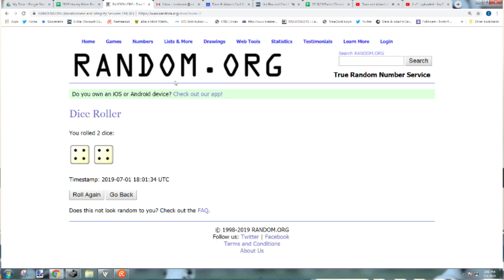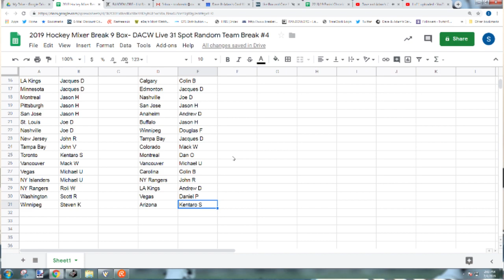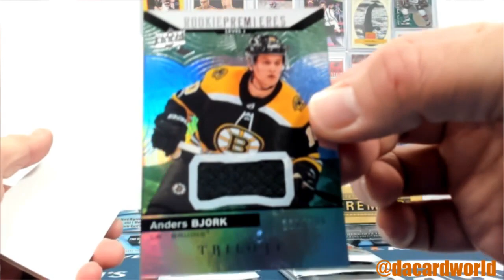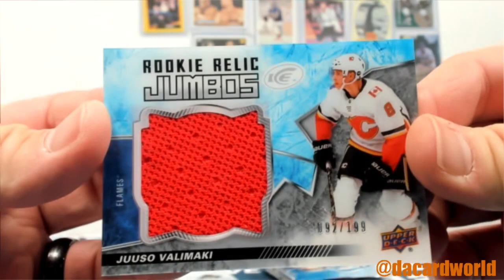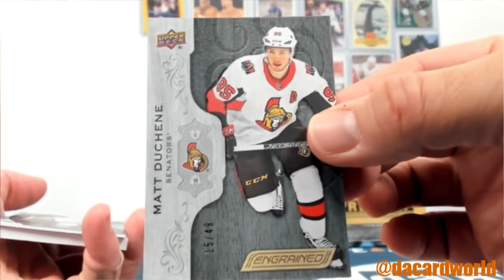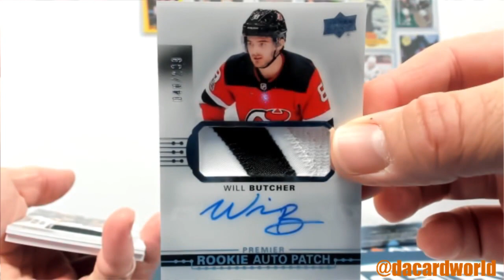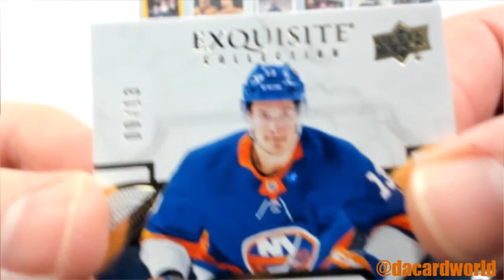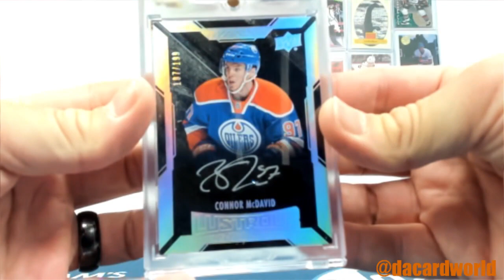2019 Hockey Mixer Break 9 Box- DACW Live 31 Spot Random Team Break #4